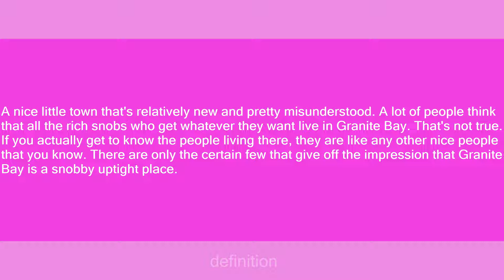Granite Bay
Slang flashcards: